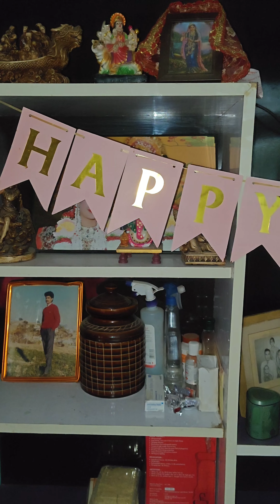Anniversary Celebration With Kids and Family🥰 @skuttarakhandi